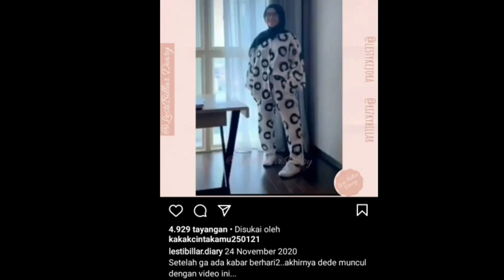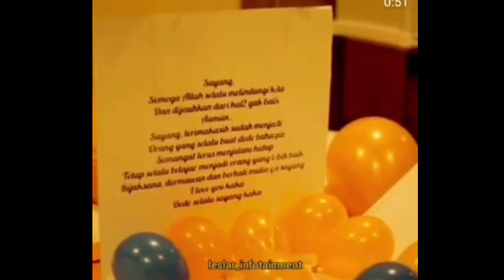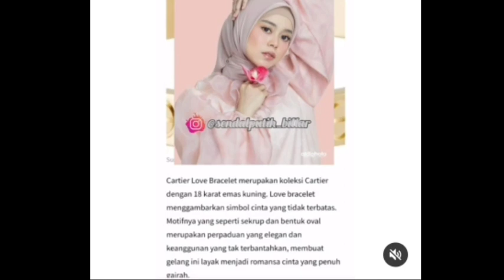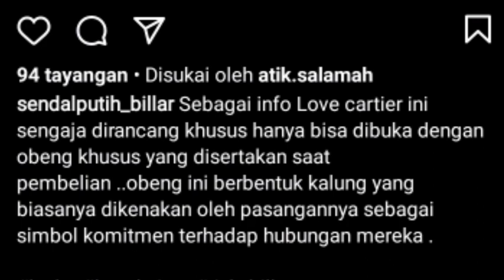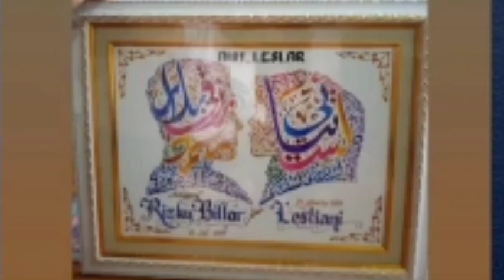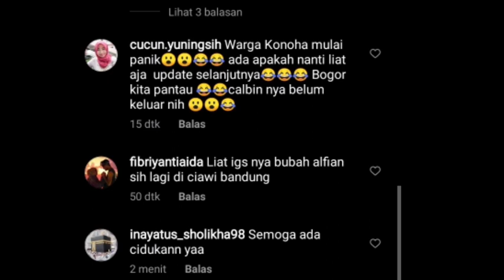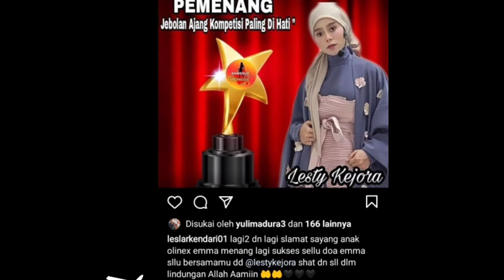Vitamin baru guys kakak lagi disini sama Dede gak ya?? Dan satu lg hadiah anniversary bikin bahagia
lesti rizky billar#leslar